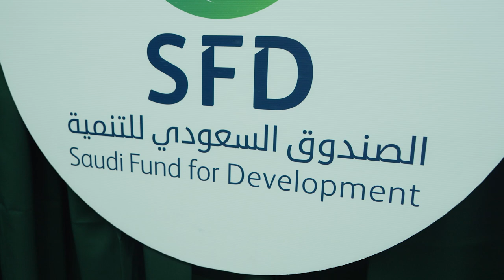Saudi Fund and Saint Lucia Sign Contracts to Complete St. Jude Hospital Reconstruction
On September 13, 2024, The Saudi Fund for Development (SFD) and the Government of Saint Lucia signed contracts with two joint ventures involving two Saint Lucian firms in partnership with two Saudi Arabian construction and consulting firms to complete the reconstruction of St. Jude Hospital in Augier, Vieux-Fort. The signing is an important step forward for transferring health services from the retrofitted George Odlum National Stadium, back to St. Jude Hospital, which was tragically damaged in a fire in 2009.

The reconstruction of St. Jude Hospital, funded by the SFD with a concessional loan of $75 million, will include 100 beds, maternity wards, emergency rooms, and surgical suites, serving thousands of patients annually. The hospital will enhance healthcare quality for the people of Saint Lucia, ensure sustainable service delivery, and improve access to advanced medical care.